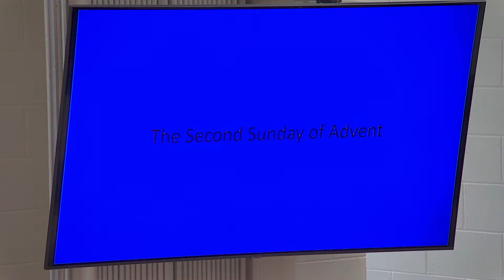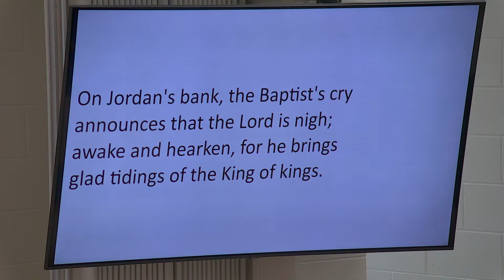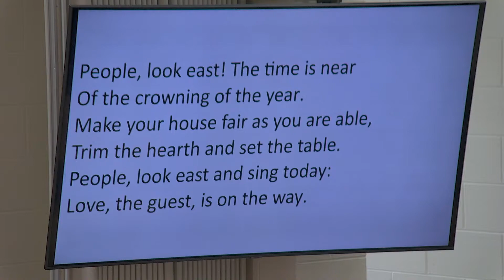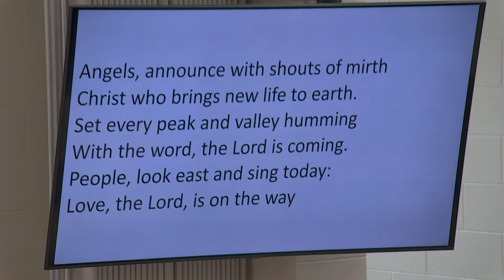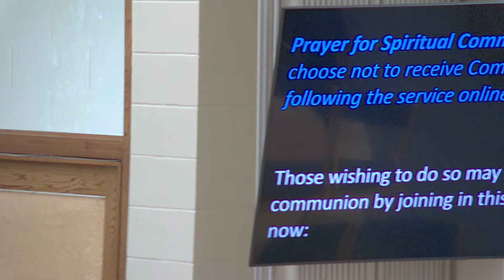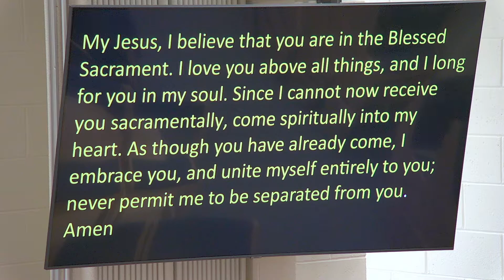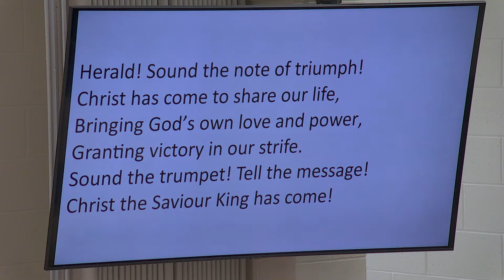Sunday Dec 5 2021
Second Sunday in Advent